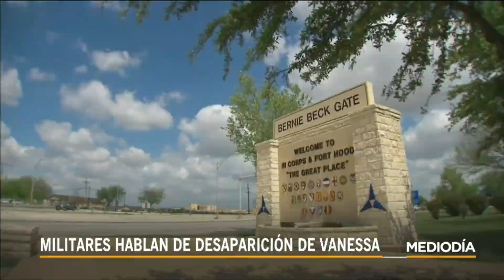Autoridades de Fort Hood darán rueda de prensa sobre Vanessa Guillén | Noticias Telemundo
Video oficial de Noticias Telemundo. Tras varios avances en el caso de la soldado latina, que incluye la detención de una mujer presuntamente implicada, se espera que autoridades de la base militar den una conferencia de prensa para informar detalles de la investigación.